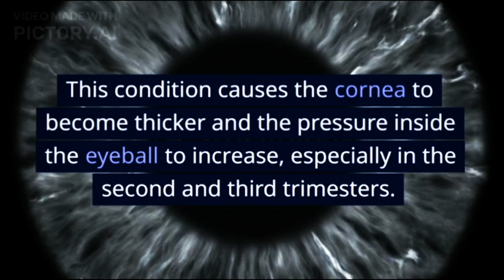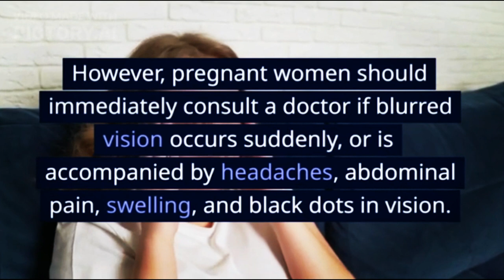Various Ways to Overcome Blurred Vision During Pregnancy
Blurred vision during pregnancy is one of the problems that is often experienced during pregnancy. If pregnant women experience this condition, calm down first and don't worry, OK? Blurred vision can be overcome in several ways.
XHIT Daily.
Tone It Up.
POPSUGAR Fitness.
DOYOUYOGA.com.